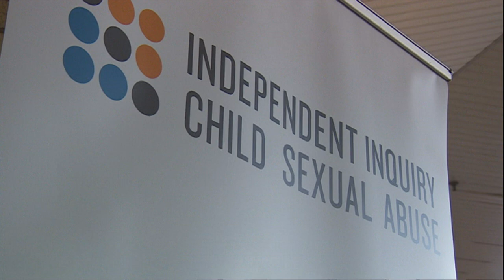Janner/15 (30/10/2020) - BBC East Midlands Today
"Protected by the establishment"?: The child sex abuse inquiry's told that young lives in Leicester were "blighted" by "a cover up", to protect a former Leicester MP. It's also heard an apology from Leicestershire's Chief Constable over three investigations that failed to charge Greville Janner. The peer denied shortly after eventually being prosecuted over allegations that he always denied